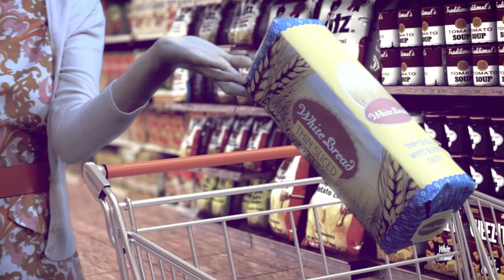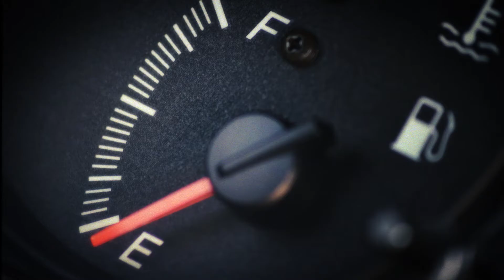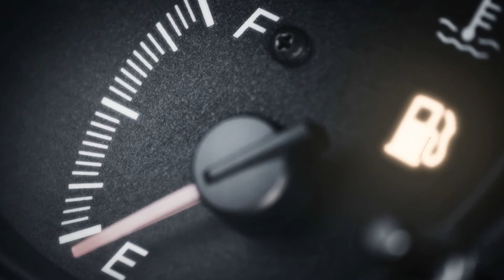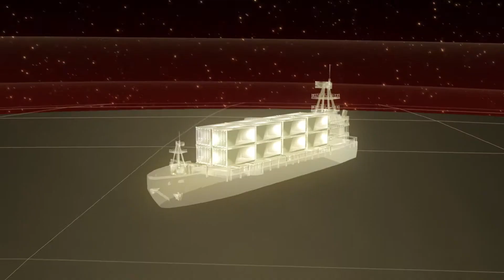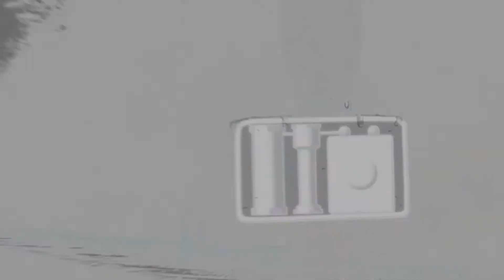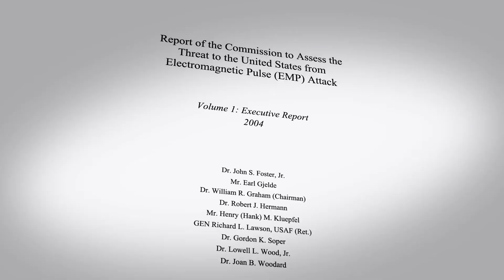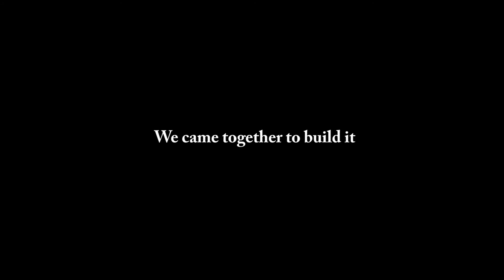EIS - National Energy Security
Presented by the Electric Infrastructure Security Council

Produced & Directed by Shoot East

Written by Elchanan Schnurr

Editor/Special Effects:
Eli Veffer

Producer:
Elchanan Schnurr

Videography:
Sasha Alexander Gorev

Story Boards/Special Effects Consulting:
Yariv Newman

CG/Animation:
Joe Grundfast

Sound Effects/Mix:
Andrey Sedich

Production Assitant:
Zevie Tenenbaum
Shkedia Zeff

Production Manager:
Sharon Katz

Actors:
Farm Father - Asher Elliot Tucker
Farm Son - Sraya Goldstein
Farm Mother - Maya Goldstein
Farmer with Horse - Elchanan Schnurr
Football Father - Micah Smith
Football Son - Yonatan Harbater
Girl - Vlada Gilburt
Boy Smoking - Steve Freedman
‘60s Mother - Gal Zohar Bar
‘60s Son - Amichai Chazoni
Modern Father - Roi Miller
Modern Mother - Hila Solomon
Modern Son - Shalem Goldstein

Voice-Over:
Rick Lance

Hair, Makeup, & Special FX Makeup:
Revital Cohen
Lia Veffer

Costumes Designer:
Liat Ben Shoshan

Costumes Provided by
Machsanei Lev

Props:
Studio 2

Locations:
The Green Room
The Harow Family (Earl and Eve Harow)
The Hauser Family (Ira and Leah Hauser)
Super Deal Supermarket, Efrat

Agencies:
Zohar
Casting-on-line.com

Stock Footage:
Pond5

Audio Jungle

Expert Interviews
Dr. Daniel Baker – Director, NASA Sever Space Weather Study
Mikael Odenberg – CEO of the Swedish Grid; Former Defense Secretary of Sweden
John Kappenman – Principal Investigator, NASA Space Weather Study & US Congress EMP Commission
Dr. Shlomo Wald – Chief Scientist, Israel Ministry of Energy and Water Resources
Davidson Scott – EMI Consultant, US DoD and Energy Sector
Lord Toby Harris – Member of House of Lords
US Congresswoman Yvette Clarke – US Representative (D-NY)
Rt. Hon. James Arbuthnot MP
Avi Schnurr, CEO & President, Electric Infrastructure Security Council
Dr. Paul Stockton – Former US Assistant Secretary of Defense for Homeland Security
Congressman Trent Franks (R-AZ)
Dr. Julian Lewis MP

Travel/Interview Coordination:
Sarah Schnurr – EIS Council
Chris Beck – EIS Council
Travel Agency – Ben Zvi Travel
Destiny Decker - Office Manager - United States House of Representatives Rep. Trent Franks
Michael Rohn – Congressional Staffer Rep. Yvette Clarke
Janet Walker – Office of Rt. Hon. James Arbuthnot, MP